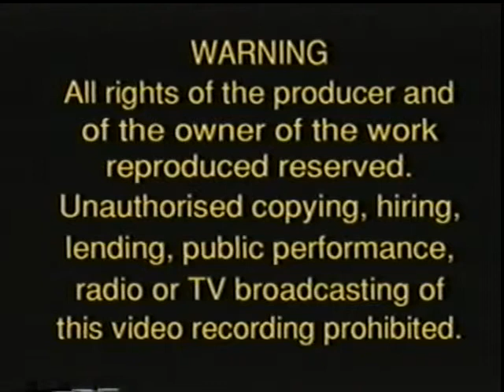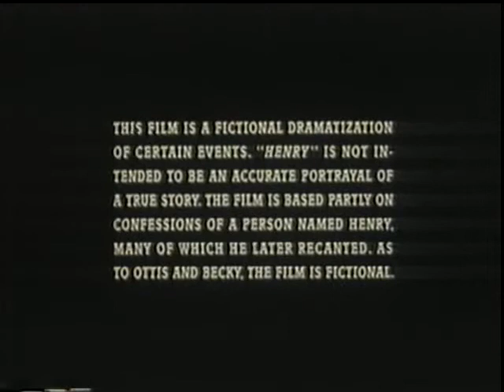Henry Protrait of a serial killer VHS opening